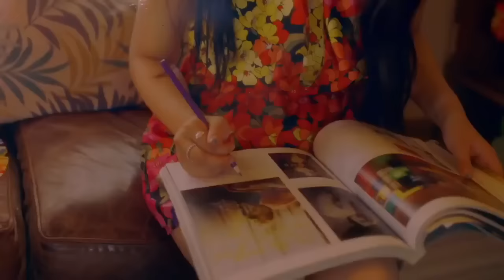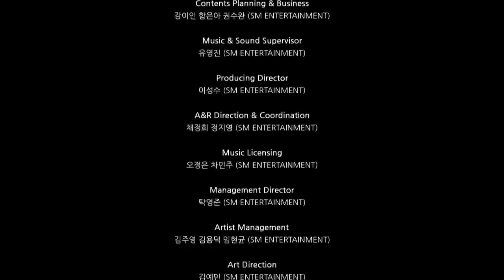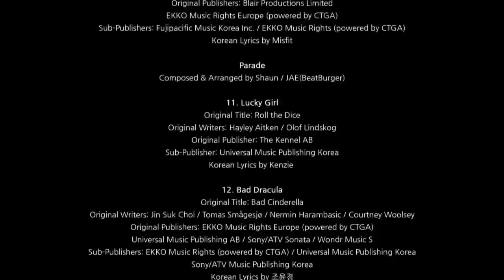Red Velvet REDMARE in Seoul